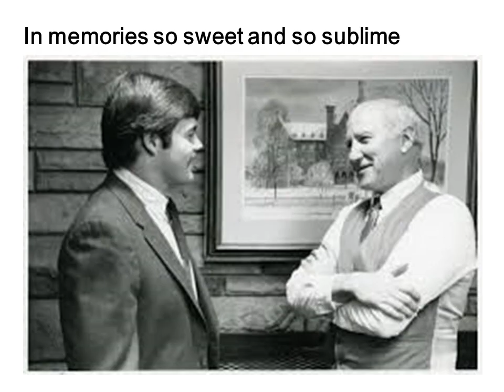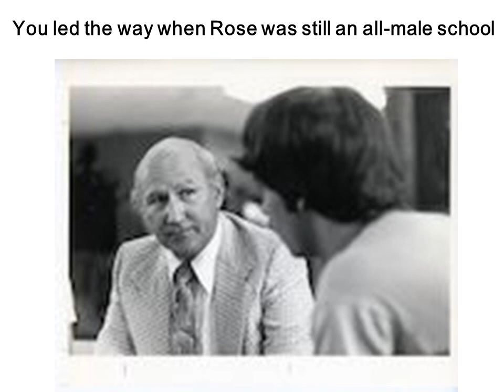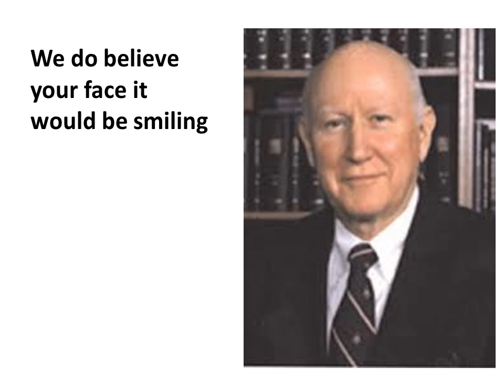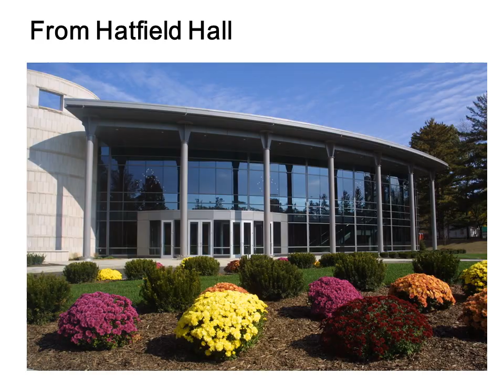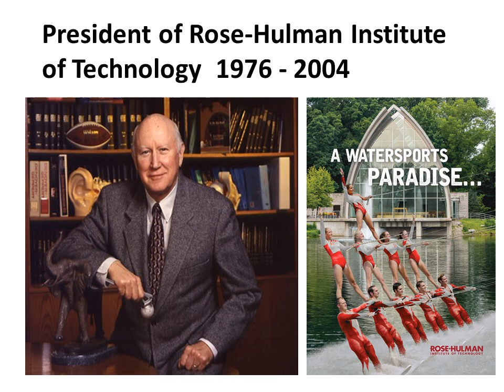Oh Sammy Boy Slideshow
Here is a song I wrote as a tribute to the memory of my former boss, Dr. Sam Hulbert, who served as the president of Rose-Hulman Institute of Technology from 1976 to 2004.  I entitled the song "Oh Sammy Boy", and it is to be sung to the tune of the song "Oh Danny Boy", though I never dared to call him Sammy Boy to his face!